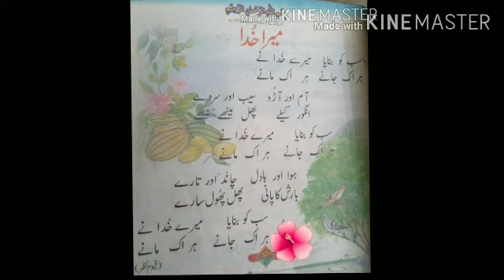Class 1 UT Lecture 2